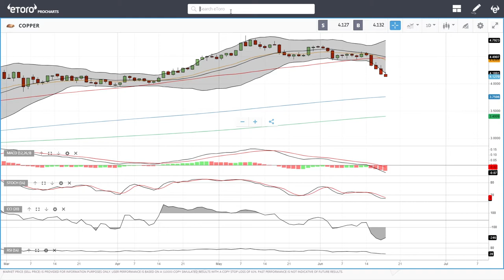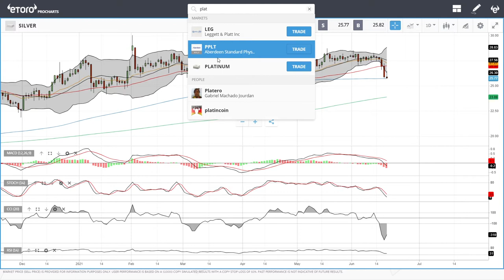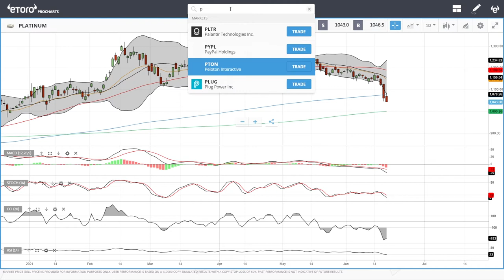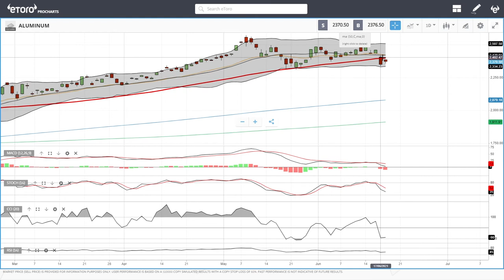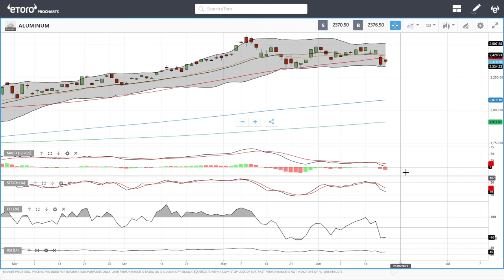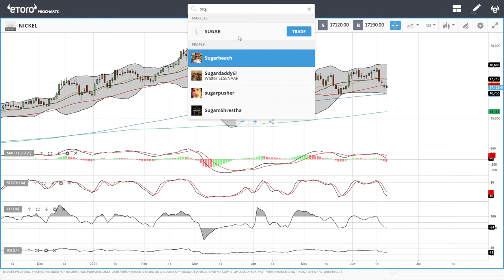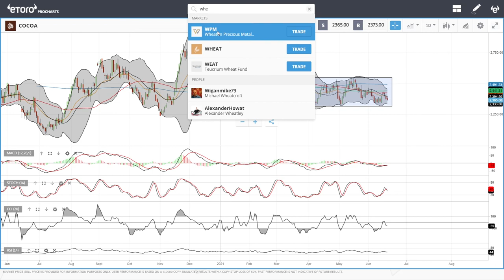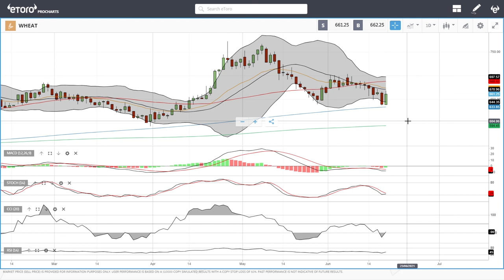WTI Oil, Natural Gas, copper, gold, silver, platinum, palladium etc. forecast for June 21, 2021